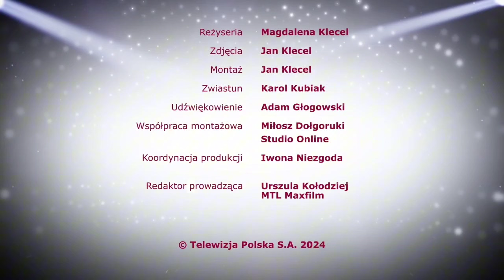Zapraszamy za kulisy🎬!